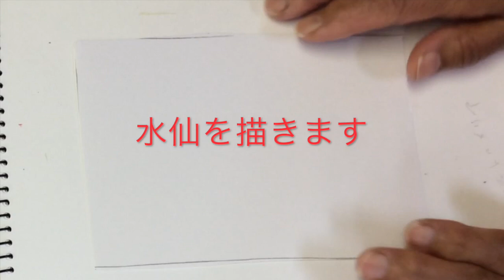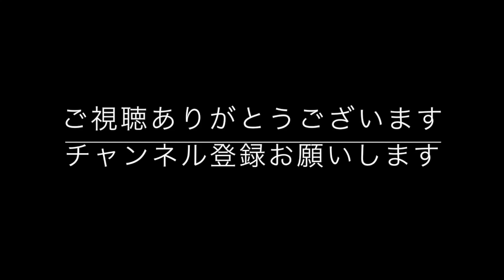【アートセラピー】５分で描けるかんたん絵手紙（水仙）